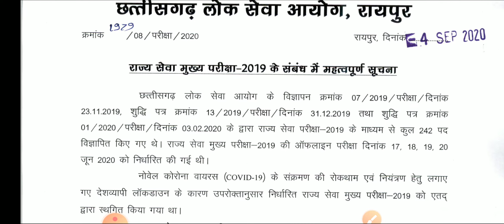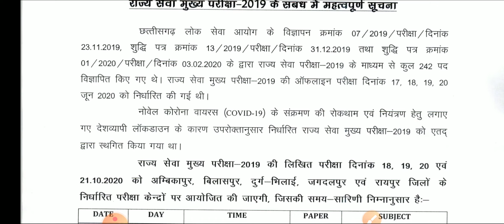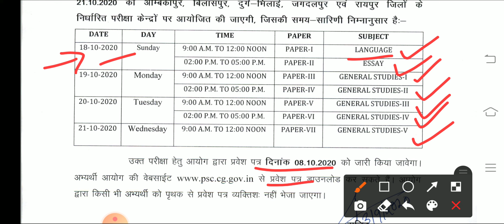mains रणनीति cgpscmains ki taiyaari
बचे हुए दिन में मैन्स की तैयारी कैसे करे